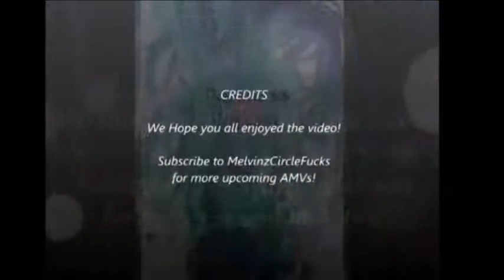MCFS - Sinematic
I did this video to Salvation and Melvin because it was fitting to them. Especially because of how Mel was when he was a kid. He always looked up to Sal and Sal was always an asshole. so yeah. Don't get mad at me Mel! It's a perf~ song lmfao. Had to use a shitty editor but hope you guys enjoy it. ~Bluey